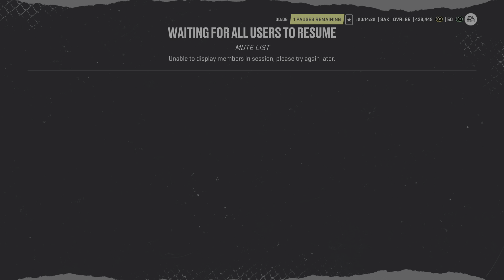HUT Rivals - Xfactor Ovi Debut - 10/20